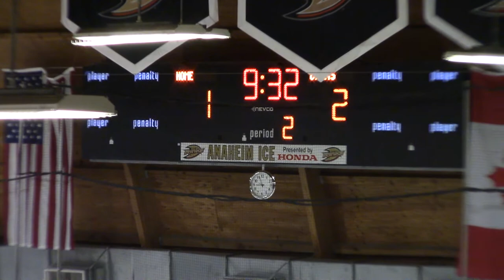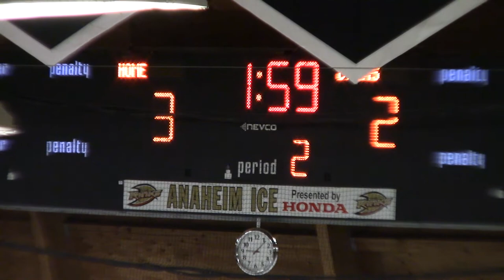20190201 Panthers vs Carnegie Riverside JV